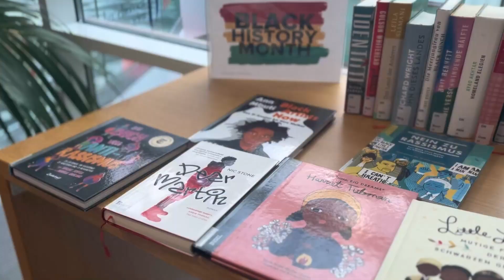Der letzte öffentliche Ort | Gesellschaft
Die Stadtbücherei Philadelphiabrücke ist gut besucht, doch immer mehr Büchereien schließen, vor allem auf dem Land. Sind sie ein dem Untergang geweihter Anachronismus oder eine unerlässliche Säule des sozialen Zusammenhalts? Eine Recherche zum Schicksal des letzten konsumfreien Raums.

Noch kein Abo? Jetzt kostenloses Testabo abschließen